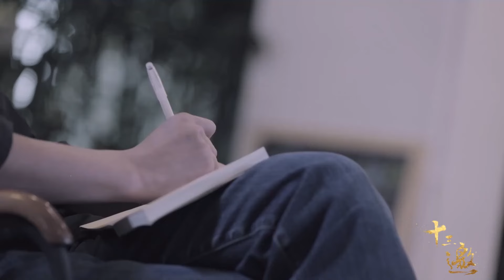钱是有灵性的，这3个聚财方法，让你越来越富有！《十三邀S1 ThirteenTalks》